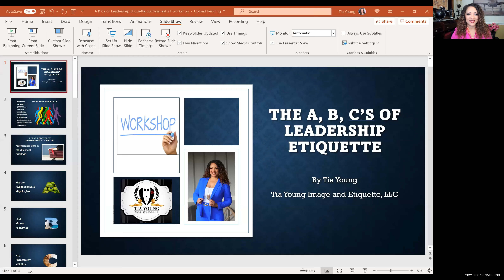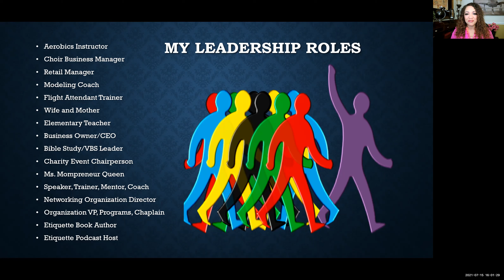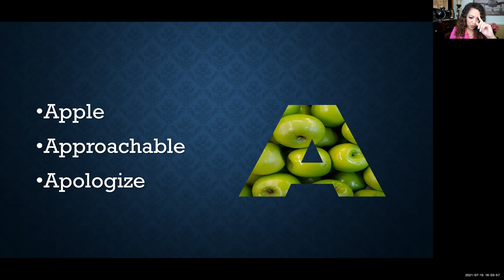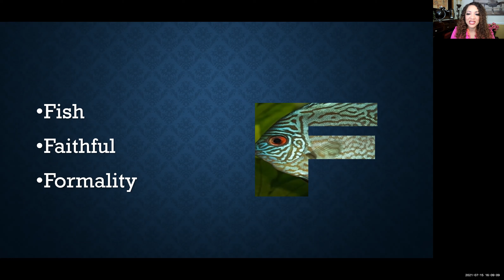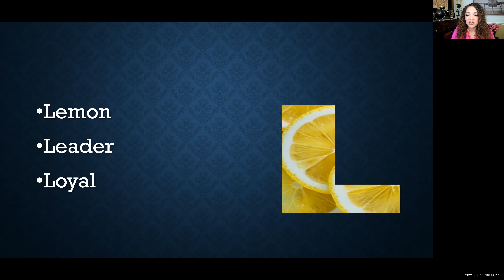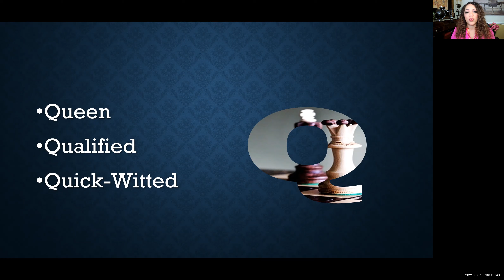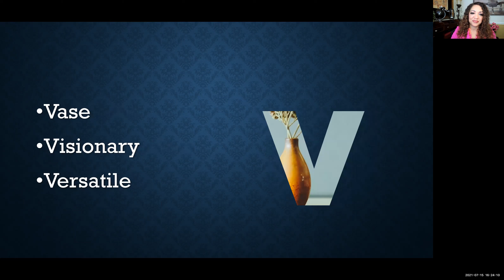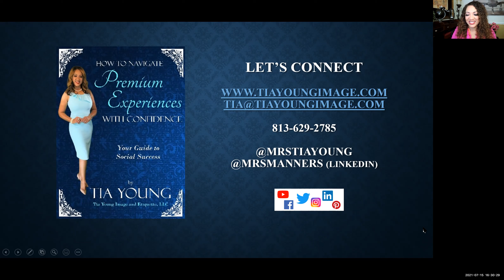The A, B, C's of Leadership Etiquette Worshop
My Success Fest 21 Workshop video on The A, B, C's of Leadership Etiquette. I am a former Elementary School Teacher. I used the letters in the alphabet to share adjectives that describe a leader and someone with great etiquette skills. Combine them to go from elementary school, to high school to college. Therefore going from your a, B, C's to your PhD in this workshop!!